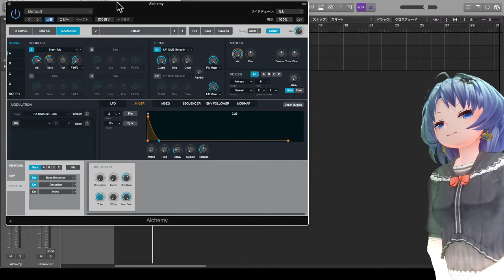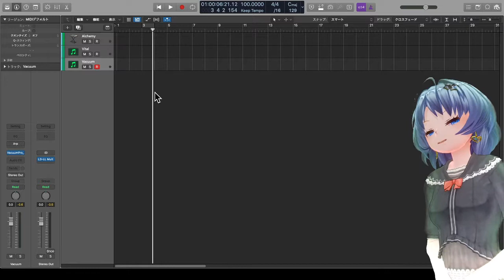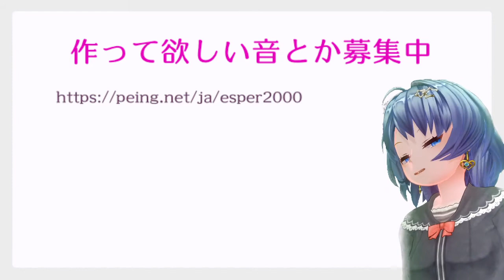【Alchemyで音作り2 #3】キックの音【Logic Pro X】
# キックの音を作ってみる
- 808とか
- EGでピッチを操作
- レゾナンスでやる方法もあるかも？

# Alchemyで音作りシーズン2
- 一番再生されているシリーズ
- 金曜更新
- リハなし笑